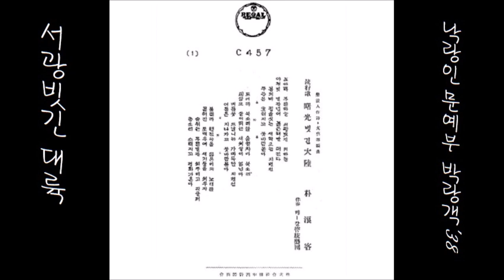서광 빗긴 대륙 1938 박랑객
K-pop 朴浪客박랑객(ba劉鍾燮유종섭=朴允善박윤선) 1938 瑞光 빗긴 大陸, 樂浪人作詞낙랑인 작사 文藝部編曲문예부 편곡
👌 가사 ~ 채록 중 ~

보아라 푸른하늘 서광빗긴 저하늘
야청빛 벌판넘어 붉은해빨 퍼진다
봄제비 집을짓는 새싹트는 지평선
구름은 흩어지고 꽃바람분다

들어라 북소리를 우렁차다 북소리
피끓고 살이뛰는 새세상이 열린다
버들꽃 드날리는 가마득한 지평선
어둠은 지나가고 꽃바람분다

불러라 행진곡을 젊은이의 노래를
무너진 포대위에 새기둥을 세우자
숨쉬는 푸른벌판 씨뿌리고 가꿀제
총소리 쓰러지고 평화가온다

👍 앨범

이 노래는, SP [ 瑞光 빗긴 大陸 / 비 오는 靑燈街청등가(李秉漢이병한)] [ 1938.12 리갈 레코드 C 457 A/B ]에 실려 있는 노래입니다.